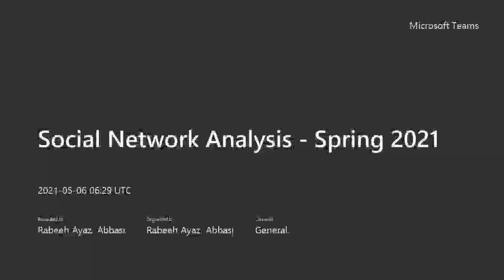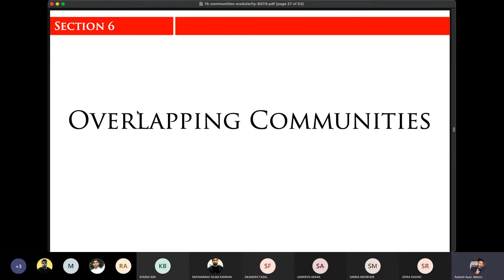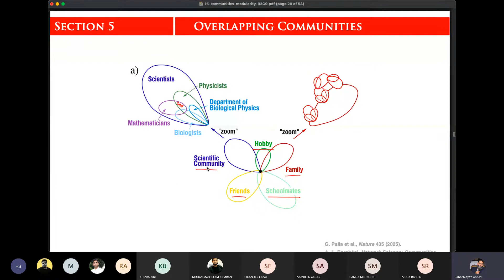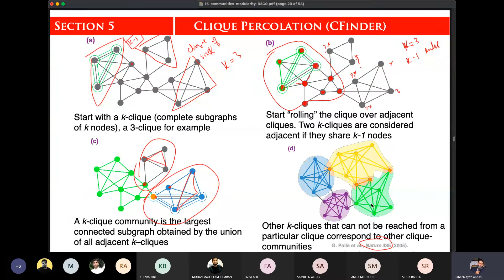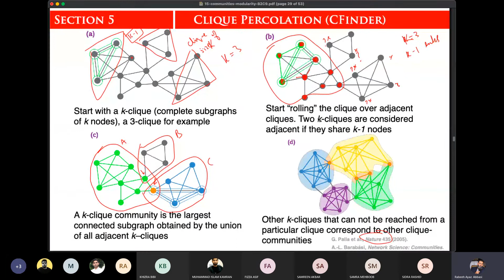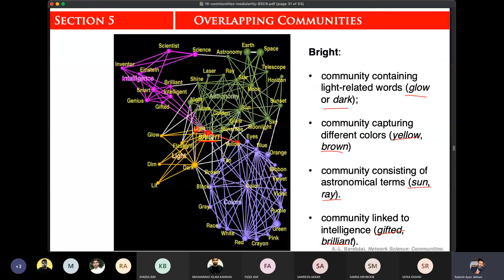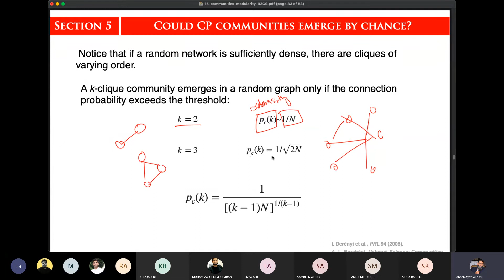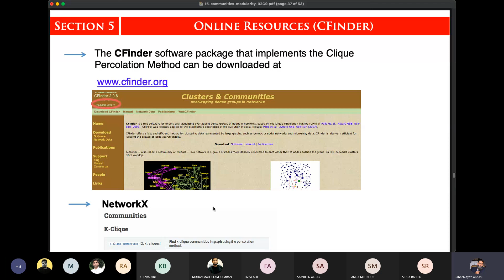Community Detection - 23 Overlapping Community Detection using Clique Percolation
Communities are naturally found in real life social and other networks. In this series of lectures, we will discuss various community detection methods and how to evaluate them.

This video is part of video lectures recorded for the CS-827 Social Network Analysis course offered at the Department of Computer Science, Quaid-i-Azam University during Spring 2021.